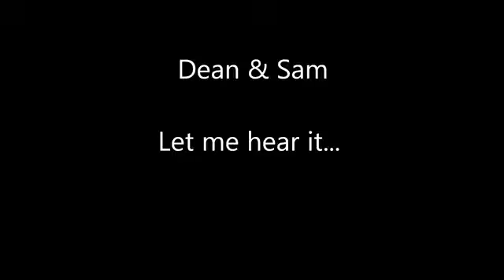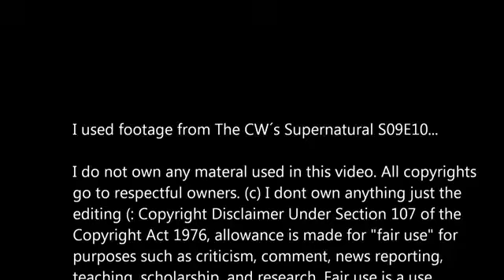Dean & Sam Supernatural 9x10 Let me hear it Heartbreaking End scene